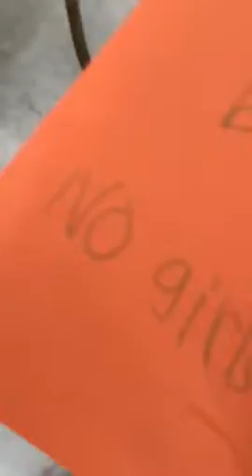Home made shelter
Today Joseph built an exterior shelter in the middle of winter. He designed it himself built it himself and it came out fantastic. I hope you enjoy his video and enjoy his spirit and enjoy everything he brings to the table great job Joseph.